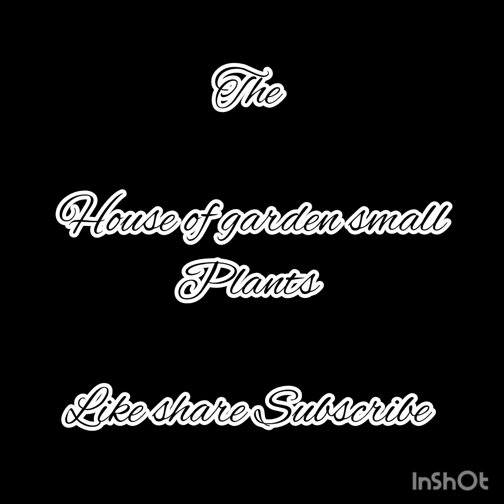A house of garden small plants 🪴 😍Cardboard day 1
in today video I will teach you how to make small plants with green colour tape and waste cardboard sai house and doms brush pen sai flower drawing a d easy video

the fun video for children and students and everyone

the video teach you save plant save tree grow as much as plant and tree in your garden and areas like garden or park and watering plants and give best life